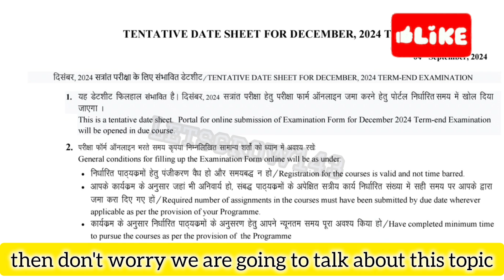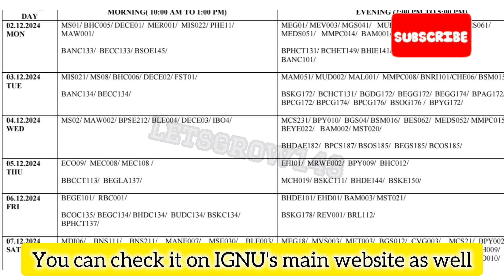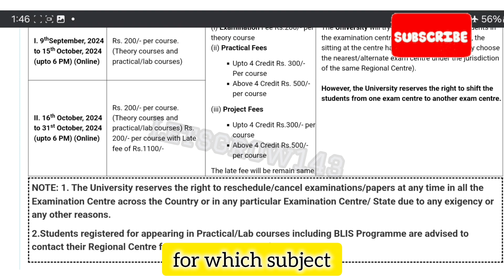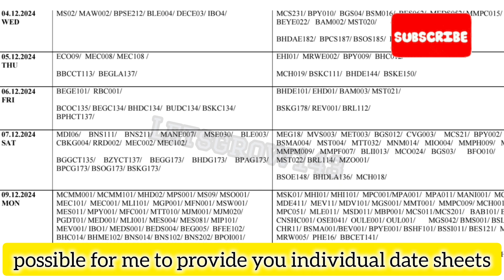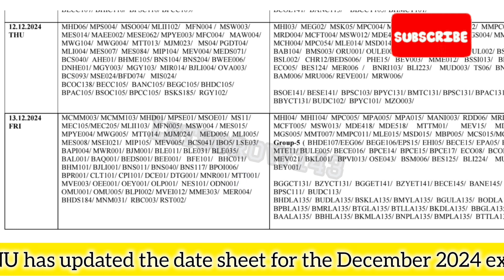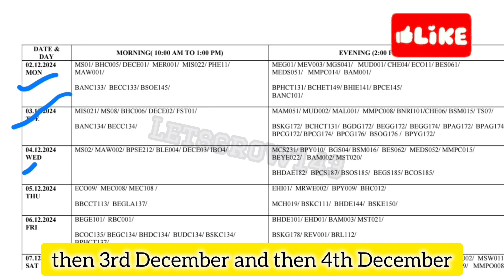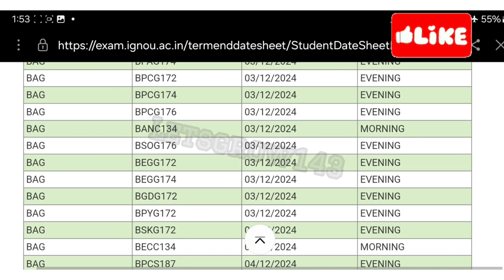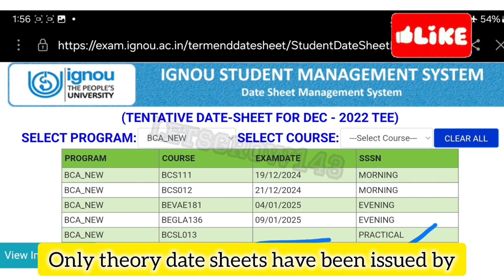(Breaking News)IGNOU Released New Datesheet With 2 Big Changes | IGNOU Date Sheet Kaise Nikale 2024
Your Queries 👇
Ignou
Ignou date sheet 2024 december
ignou december exam 2024
ignou exam form dec 2024
ignou date sheet dec 2024
ignou date sheet december 2024
ignou tentative date sheet dec 2024
ignou date sheet kaise download karen
how to download ignou date sheet 2024